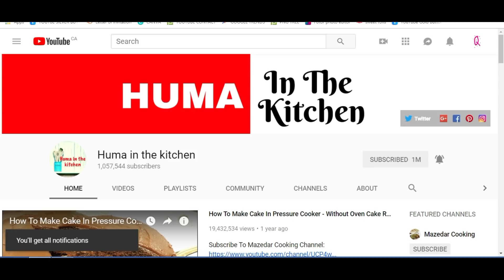Hot Chocolate Recipe Hot Cocoa Homemade Winter Recipes by (HUMA IN THE KITCHEN)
1: Keep hot chocolate warm longer to serve
2: Easy to clean
3: Never break
4: It is on sale